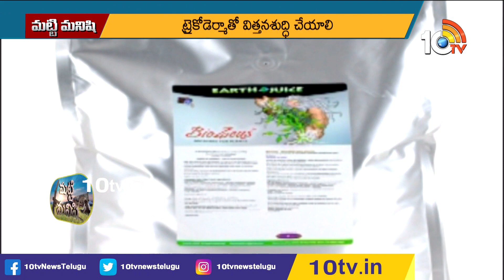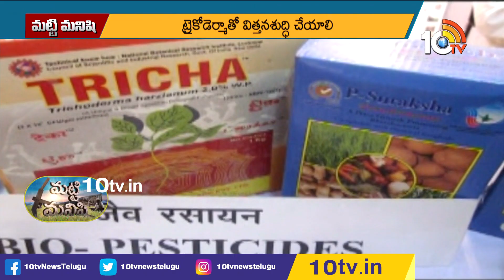ట్రై‌కో‌డెర్మా విరిడె‌తో తెగుళ్ల నివారణ | Pest control with Trichoderma viride | Matti Manishi |10TV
10 Tv Agri is an Indian agricultural  24-hour youtube channel, which is owned by Spoorthi Communication Pvt ltd and is a subsidiary of 10 TV Live. The channel has been dedicated to agriculture and related sectors, which disseminates real-time inputs to farmers on new farming techniques, water conservation and organic farming among other information. In 10tv agriculture channel, you can learn about various types of farming in India like dairy farming in India, poultry farming in India, goat farming in India , organic farming in India. Agriculture in India is very traditional and you can know about agriculture technology and Indian farming methods here on the channel.